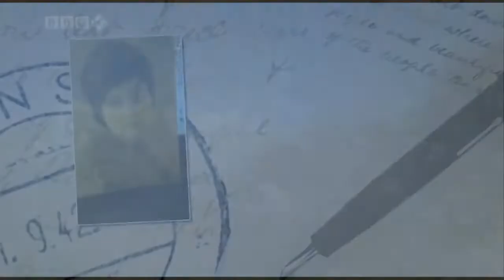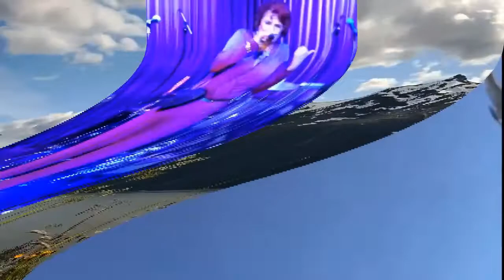Людмила Быстрова ЛЕТАЕМ